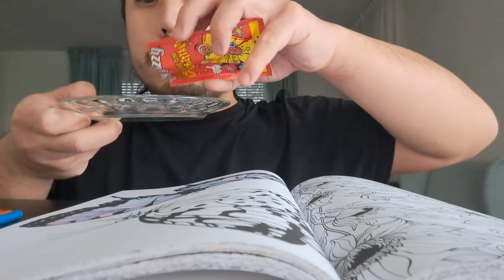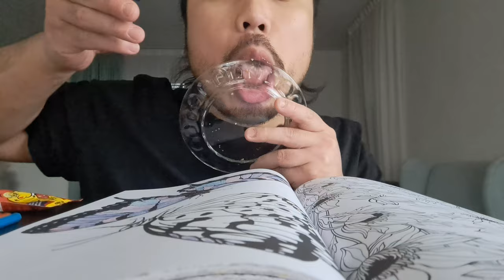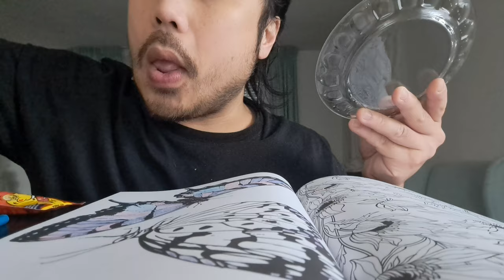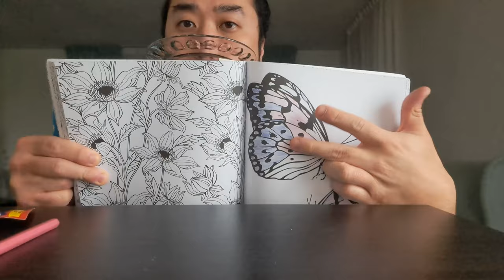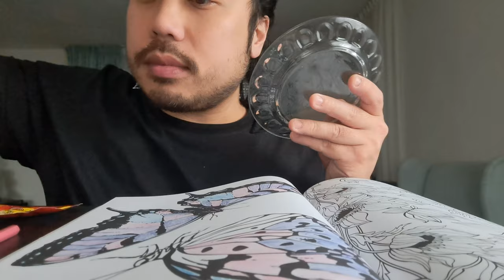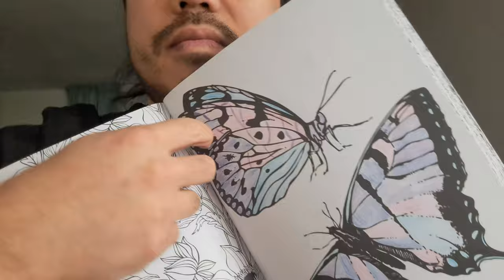PLATE LICKING FRIZZY PAZZY POPPING GUM CANDY & COLORING BUTTERFLY 🦋 (NO TALKING)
In this ASMR video I'm performing a  plate licking with Frizzy Pazzy popping gum. I'll also coloring a butterfly. This is no talking video.